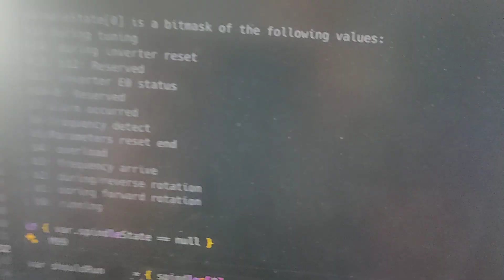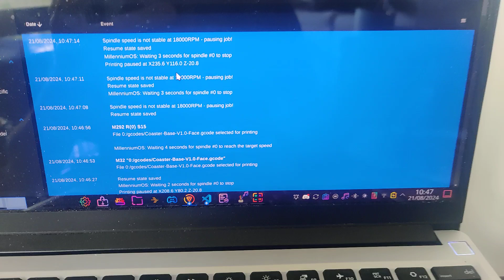Modbus Powered Spindle Monitoring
Initial work to support Modbus based spindle control on top of the Modbus communication coming in RRF 3.6.

Thanks!